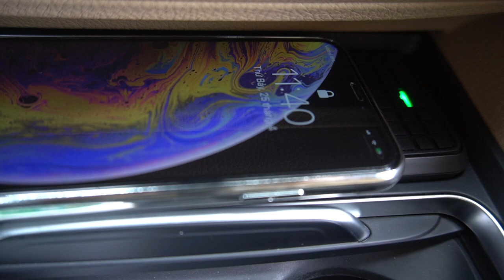Nâng cấp sạc không dây BMW series 3